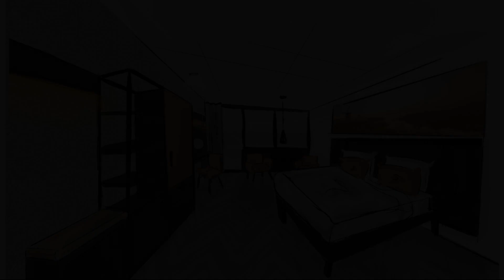Hotel Zwartewater, Zwartsluis, Netherlands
About Property:
Hotel Zwartewater is located in Overijssel and offers different activities like 6 bowling courses and billiards. The swimming pool can be used free of charge.
In the evening, you can have an extended dinner in restaurant "Bij Frank", or in live cooking restaurant "De Combuijs ". There is a waterside terrace where guests can enjoy a refreshing drink.
The modern rooms have a private bathroom. The sauna, sunbeds and bowling alley can be used at an additional cost...
Property Type: Hotel
Address: De Vlakte 20, 8064 PC Zwartsluis, Netherlands
Searching For
1. Hotel Zwartewater - Zwartsluis - Netherlands
2. Hotel Zwartewater - Zwartsluis - Netherlands Address
3. Hotel Zwartewater - Zwartsluis - Netherlands Rooms
4. Hotel Zwartewater - Zwartsluis - Netherlands Amenities
5. Hotel Zwartewater - Zwartsluis - Netherlands Offers and Deals
Audio Credit:
Track Title: Blank Slate
Artist: VYEN